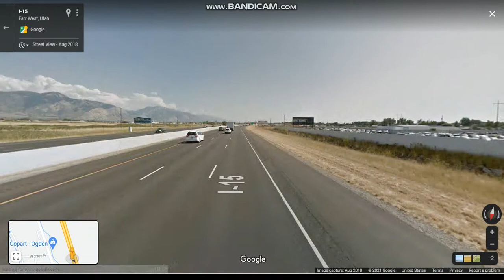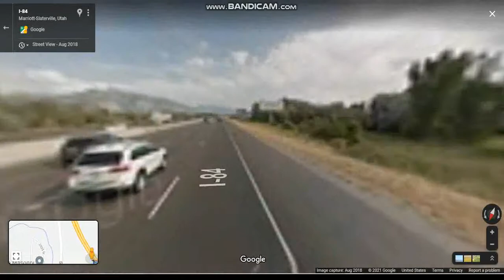Interstates 15/84 - Utah (Exits 351 to 340) southbound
Interstates 15 & 84 runs concurrently for 39 miles north of Salt Lake City & the Ogden–Clearfield metropolitan area.